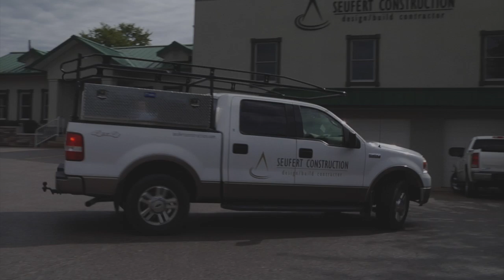Discover Seufert Construction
Seufert Construction is the premier full-service, design/build general contractor in Southern Indiana. Envision It. Design It. Build It. More than a motto. It’s the foundation of our work every day. Every week. Every year since 1870. Seufert Construction has the staff and resources to design and build your custom home or business building. builder; the world’s leading producer of pre-engineered building solutions.